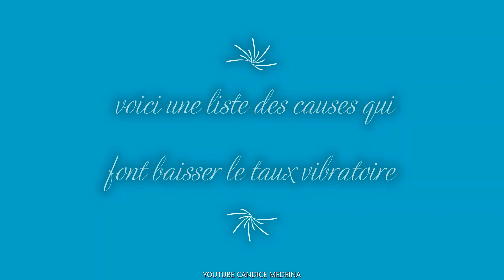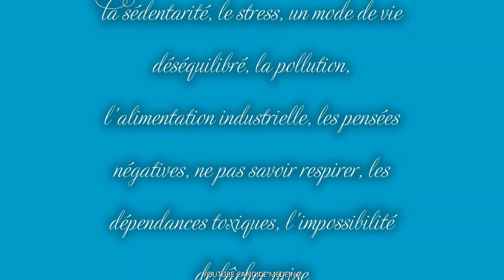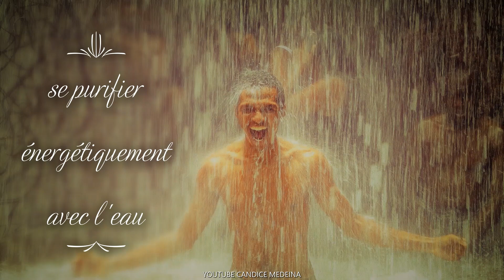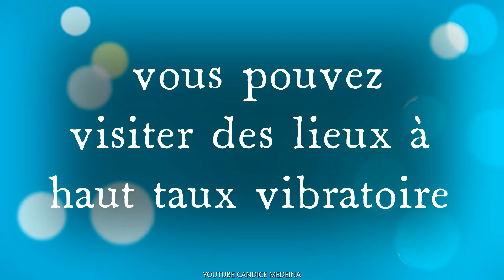COMMENT AUGMENTER SA FREQUENCE VIBRATOIRE ?🙏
COMMENT PEUT ON AUGMENTER NOTRE TAUX VIBRATOIRE ? CETTE VIDEO FAIT SUITE A MA VIDEO LE TAUX VIBRATOIRE C'EST QUOI ? , DANS CETTE VIDEO JE VOUS DONNE DES PISTES POUR AUGMENTER NOTRE  TAUX VIBRATOIRE,  IL EST IMPORTANT D'AVOIR UN TAUX VIBRATOIRE ELEVE POUR ETRE EN BONNE SANTE PHYSIQUE ET MENTAL

BON VISIONNAGE NAMASTE CANDICE